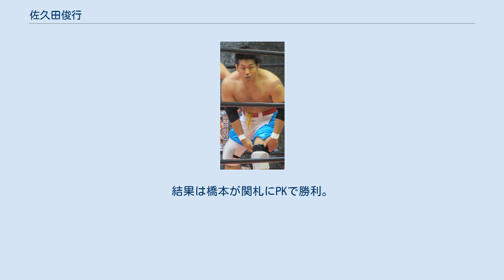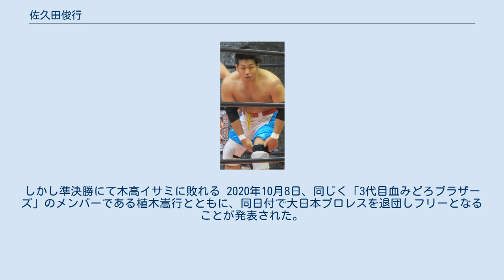佐久田俊行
佐久田 俊行（さくだ としゆき、1991年8月25日 - ）は、日本のプロレスラー。
沖縄県西原町出身。
 2014年8月6日、夏の上野公園プロレス祭りの第2試合の橋本和樹戦でデビュー。
コスチュームは水色。
また同日の夜の部では橋本和樹と組み谷口裕一&関札皓太と対戦。
結果は橋本が関札にPKで勝利。
デビュー戦後のバックステージでは「デスマッチをしたくて、大日本プロレスに入った」とデスマッチファイターを希望している。
 8月7日、夏の上野公園プロレス祭りの第2試合で前日に続き橋本とタッグを結成。
河上隆一&大下敢と対戦。
試合は橋本がアンクルホールドで大下から勝利。
また夜の部では神谷ヒデヨシと対戦し抱え込み式の逆エビ固めで破れる。
 8月10日、長野大会で同日にデビューした関札と対戦しラ・マヒストラルで勝利。
デビューして、わずか4日で勝利する。
 2016年7月31日、スケジュールの都合により欠場となった竹田誠志に代わってデスマッチデビュー。
同時に入門時からかねて希望していたデスマッチBJへ転向する。
 8月27日、最侠タッグリーグ戦2016デスマッチブロックにエントリー。
伊東竜二とタッグを組む。
 2017年、一騎当千に初エントリー。
 2019年、一昨年同様、一騎当千へエントリー。
 予選をブロック2位で通過し決勝トーナメントへと進出する。
しかし準決勝にて木高イサミに敗れる 2020年10月8日、同じく「3代目血みどろブラザーズ」のメンバーである植木嵩行とともに、同日付で大日本プロレスを退団しフリーとなることが発表された。